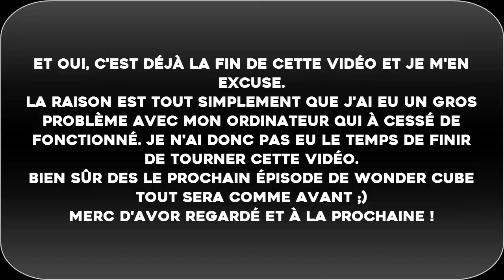Wonder Cube: Casi Stuff ULTIME ! #23 | Minecraft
On se retrouve pour une  vidéo nouvelle sur notre serveur privé: WONDER CUBE !
Sur ce serveur, nous sommes en vanilla et nous faisons notre vie !
Chacun va faire sa vie loin du spawn et chacun va ensuite construire sa maison au spawn.

Dans cette série, vous pourrez trouver du contenu à la fois en solo et en multijoueur ! :)

Pour plus d'informations, je vous laisse regarder ;)

★ Partagez cette vidéo si vous voulez m'aider :)
★ Pouce bleu si vous l'avez aimez !
★ Je lis tout vos commentaires ! Votre avis est très important pour moi !

-- Liens utiles --

--Vous voulez me contacter ? Me demander un tuto ? Me proposer un projet ? Faire une vidéo avec moi ? Me poser des questions ? :
Vous pouvez me laisser un message sur ma chaîne ou en commentaires !

Merci à tous et à la prochaine ! ;)
Mathiscrafter06